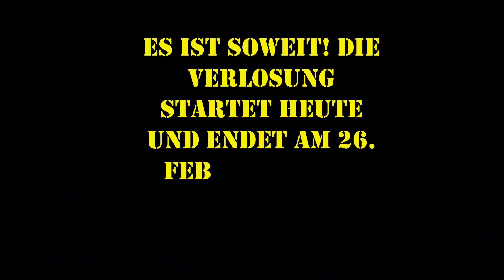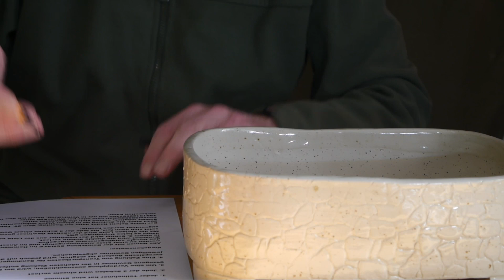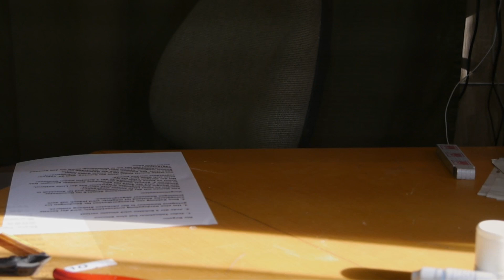Die Verlosung der Schalen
Die Regeln:

1. Jeder Teilnehmer hat eine Stimme

2. Jede der 3 Schalen wird einzeln verlost

3. Um eine Verdopplung auszuschließen, wird der bereits gezogene Gewinner für die nächste Ziehung entfernt.

4. Eine Zahlung von Transportkosten für Sendungen ins europäische Ausland ist möglich, wird jedoch mit dem jeweiligen Gewinner abgesprochen.

5. Einsendeschluß ist der 26. Februar 12:00 Uhr mittags. Spätere Kommentare können nicht berücksichtigt werden.

Vorgehensweise:

Alle Namen mit der Bemerkung SCHALE im Kommentar werden zu einer Liste zusammengefügt und im Anschluß in den Google Zufallsgenerator eingegeben.
Wenn die erste Schale verlost ist, wird der Gewinner aus der Liste entfernt, damit es keine Dopplungen gibt.
Mit der übrigen Liste wird der nächste Gewinner gezogen. Das setzt sich dann fort, bis jede der 3 Schalen einem Gewinner zugeordnet werden konnte.

Die große, dunkle Schale hat die Maße 43 cm * 36,3 cm
Die Waldschale mit der Fantasieform 41 cm * 20 cm (grob)
Die helle Schale 30 cm * 22 cm

Der letzte Schritt findet dann am Sonntag, dem 26. Februar 2023 statt. Die Ziehung ist in einem Video dokumentiert. Soweit möglich, setzen sich die Gewinner unter oder per WhatsApp unter mit mir in Verbindung, damit ich den Versand vorbereiten kann.

Zur Rotpustelkrankheit (Nectria cinnabarina ): Bitte stellt eure Pflanzen im Herbst nach einem heißen Sommer nicht in jeden Regenschauer des Herbstes. Dann hat das Substrat keine Möglichkeit etwas abzutrocknen. Der Pilz hat ein leichtes Spiel!